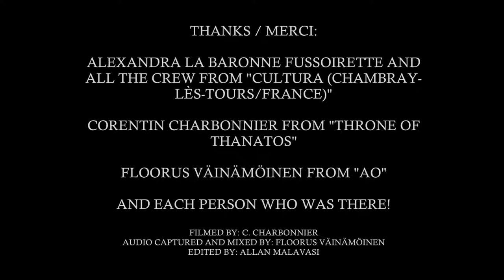Kamala - My Religion | Acoustic Live at Cultura (FR)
Live footage of "My Religion" recorded on the French Tour in May 3rd of 2016 at Cultura (Chambray-Lès-Tours/France)

Edited by Allan Malavasi